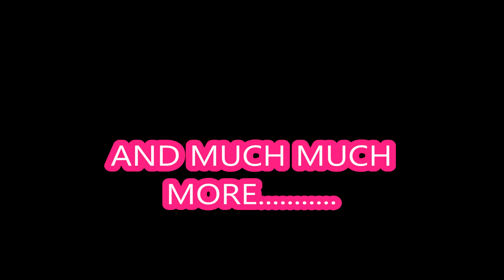Channel Trailer ~ Andrea Goldhurricane